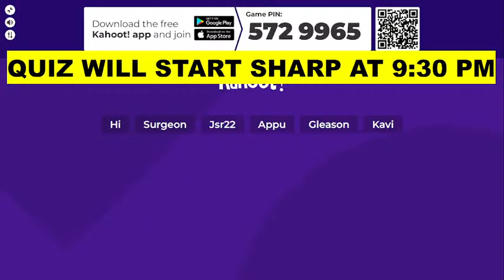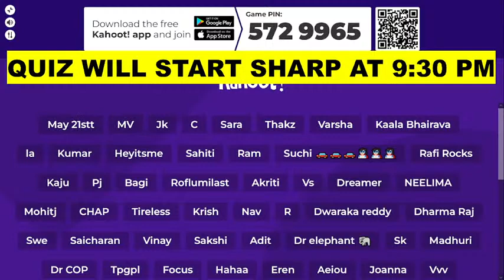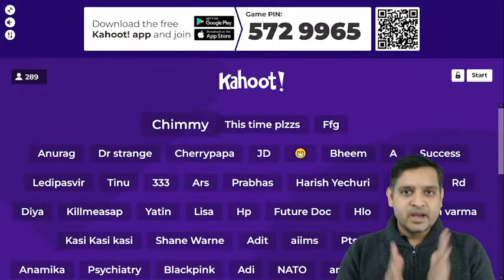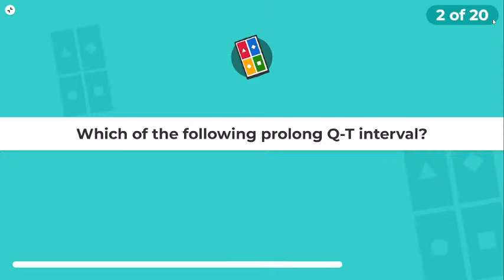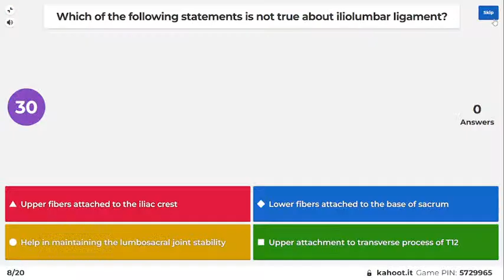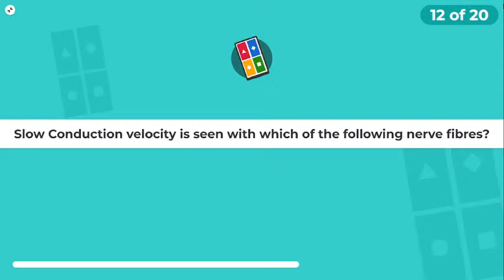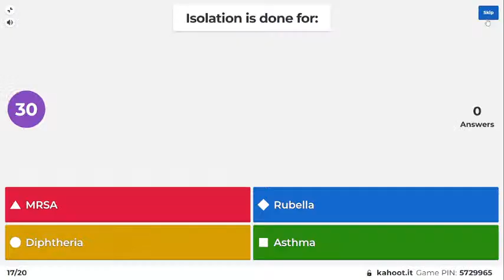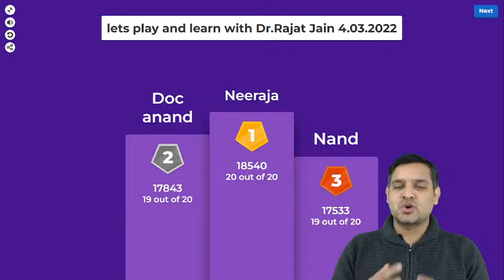Let's Play and Learn | Part-46 | A Quiz based on PYQs of NEET PG and INI CET | Dr. Rajat Jain | TTP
Hello Doctors!!